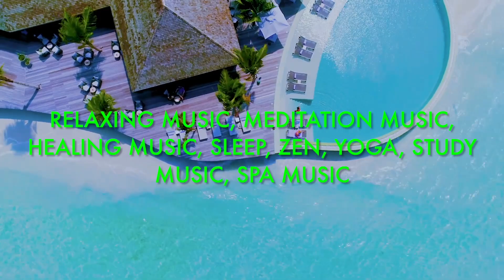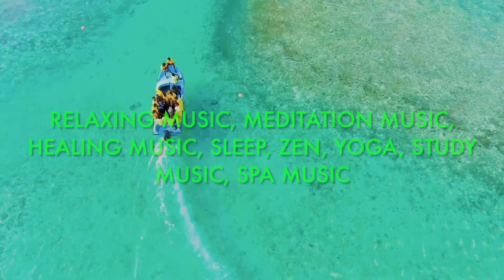Soothing Zen Sounds for Relaxation and Healing ASMR - 2024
Immerse yourself in a tranquil oasis with this collection of soothing Zen sounds designed to bring relaxation and healing to your mind, body, and soul. Let the gentle melodies wash over you, melting away stress and tension. Close your eyes, take a deep breath, and let the calming vibrations guide you to a state of inner peace. Whether you're looking to unwind after a long day or simply seeking a moment of tranquility, these serene sounds are the perfect companion on your journey to relaxation and healing. Transport yourself to a place of harmony and balance with this blissful audio experience. Relax, rejuvenate, and realign with the power of Zen.
Licence
 You can visit my social medias.
Maheswar Behera NLP life coach,
Reiki Master Healer.
Your Quarries
# maheswarbeheranlp
# nlp coach
# nlp meditation coach
# meditation
# mindfulness
# mental health
# awakening
# daily living
# living with meditation
# consciousness
# peace
# wellness
# healing
# meditate
# inspiration
# health
Your Quarries
how to heal yourself meditation
self healing power by meditation
 ignite inner healer by meditation
self-hypnosis for healing Self-healing
 meditation
 meditation Spiritual healing
meditation for best healing
 meditation Self-hypnosis healing 2022
 Ignite your healing potential
Most viewed healing meditation
Top healing meditation 2022
 Transnormal tool to heal yourself
Ignite your spirit to heal yourself
how to program your mind
Reprogram your mind meditation
Program your mind by meditation
Reprogram your subconscious mind
Train your subconscious mind
Accessing the Power of Your Mind
Unleash the power of the Mind
Unlock the power of your Mind
The Secret Power of Your Mind to Become What You Think
Technique to unlock the power of your mind
Harness the power of your mind
The amazing power of your Mind
 By using the power of your mind enhance your health and recovery over and above disease